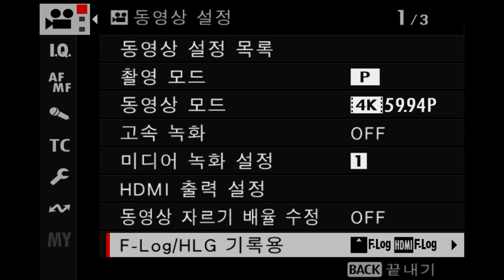FUJIFILM X H2S Vidoe AF